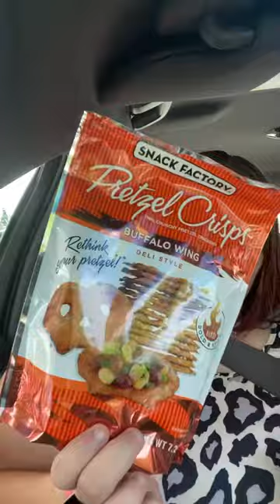Pretzel crisps snack ￼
Temu link